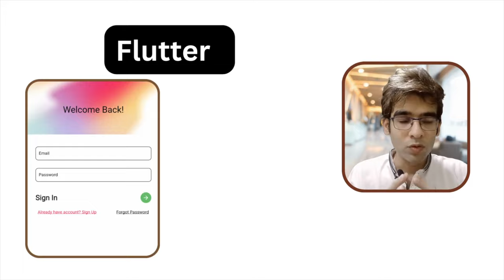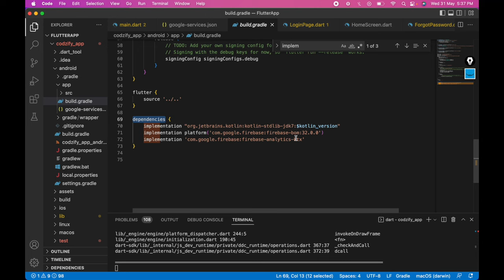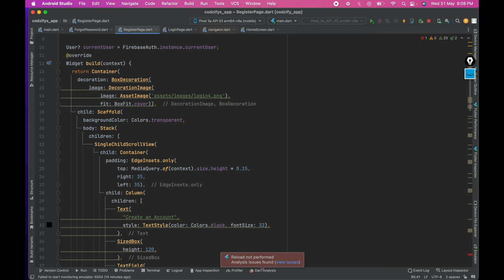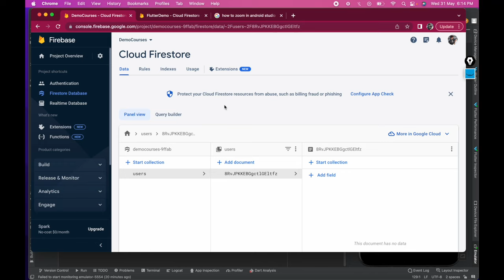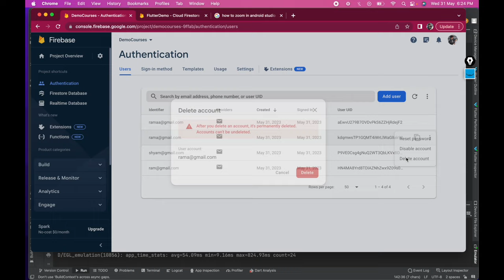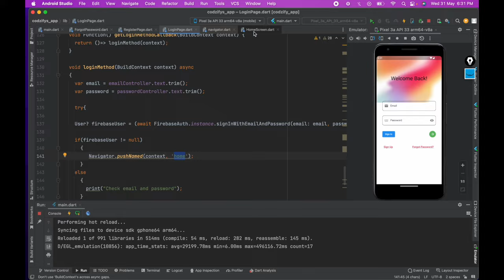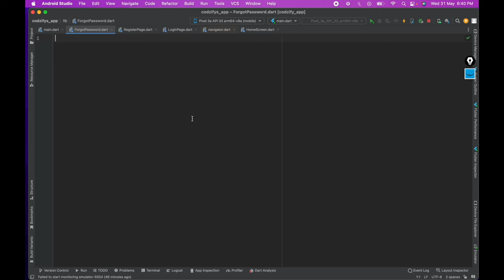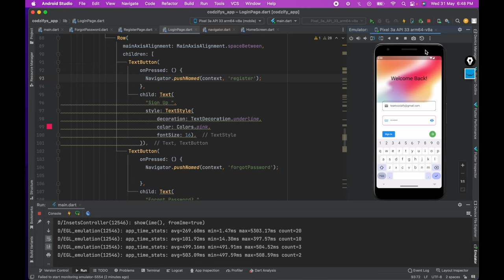Flutter Firebase | Flutter Tutorial For Beginners | Codzify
► Gadgets Deals
1) Best Smartwatch for Men in India (2024)

2) 7 Best Phones under 30000 in India (2024): Pricing, Features & Deals

3) 5 Best Laptops for Coding and Programming in India (2024)

4) Unmissable deals on Samsung monitors - Top 4 picks for you! Grab yours now!

Answered all your queries:
Flutter firebase
Flutter tutorial for beginners
codzify
Flutter firebase tutorial
Flutter Firebase Auth
Flutter firebase crud
Flutter firebase authentication
Flutter firebase login and registration
Flutter firebase notification
Flutter firebase setup
Flutter firebase project
Flutter firebase push notification
Flutter firebase app
Flutter firebase chat app
Flutter firebase app
Firebase flutter
Firebase flutter tutorial
Firebase flutter authentication
Firebase flutter setup
Firebase flutter in hindi
Firebase flutter Malayalam
Firebase flutter crud
Firebase flutterflow
Firebase flutter login
Firebase flutter tutorial in hindi
Firebase flutter app
Firebase flutter web
Firebase flutter tamil
Firebase flutter project
How to store user data in firebase flutter
How to get current user id in firebase flutter
How to store data in firebase flutter
How to insert data in firebase flutter
How to get data from realtime database firebase flutter
How to fetch data from firebase flutter
How to update data in firebase flutter
How to use firebase flutter
How to save data in firebase flutter
How to create collection in firebase flutter
How to add data to firebase flutter
Flutter firebase crud using cloud Firestore
Flutter firebase crud hindi
Flutter firebase crud (create read update delete)
Flutter firebase crud tutorial
Flutter firebase crud operations
Flutter firebase crud app
Flutter firebase with getx
Flutter firebase crud 2023
Flutter firebase crud project
Flutter firebase crud 2022
Flutter firebase crud français
Flutter firebase crud example
Flutter firebase crud GitHub
Flutter firebase realtime database crud
Flutter crud firebase
Flutter crud firebase 2022
Flutter crud firebase 2023
Flutter crud firebase bloc
Flutter crud firebase GitHub
Flutter web firebase crud
Crud firebase flutter
Crud firebase flutter 2022
Crud realtime database firebase flutter
Crud flutter firebase 2023
Flutter firebase authentication - email and password
Flutter firebase connection
Flutter firebase phone number authentication
How to remove recaptcha from phone auth in flutter firebase
How to keep user logged in flutter firebase
How to connect firebase with flutter
How to upload image in flutter firebase
How to fetch data from firebase in flutter
How to store data in firebase database flutter
How to create database in firebase flutter
How to host flutter web app on firebase
How to connect login page with firebase in flutter
How to send notification in flutter using firebase
How to get image from firebase storage in flutter
How to read data from firebase in flutter
How to setup firebase in flutter iOS